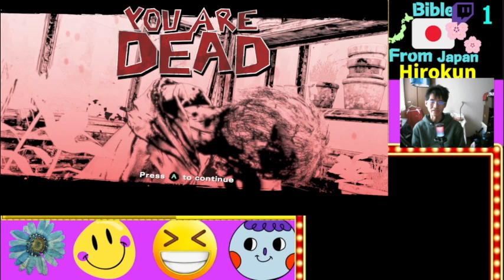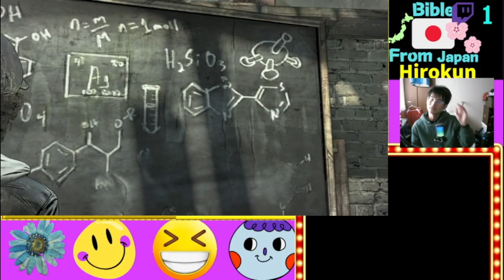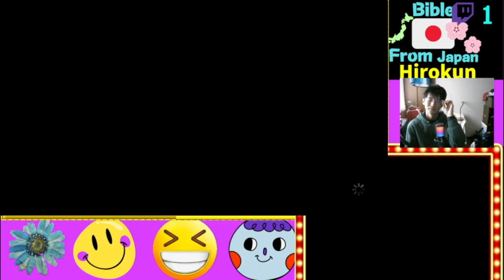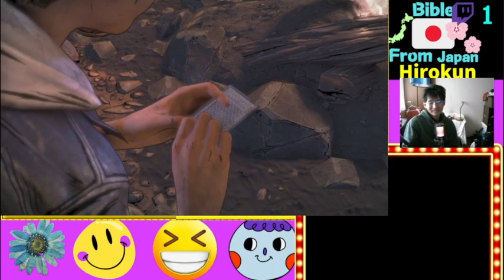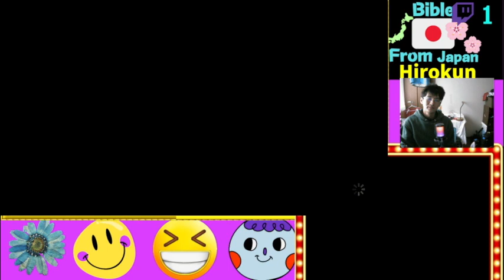Lets play Thewalkingdead season4 final season part8